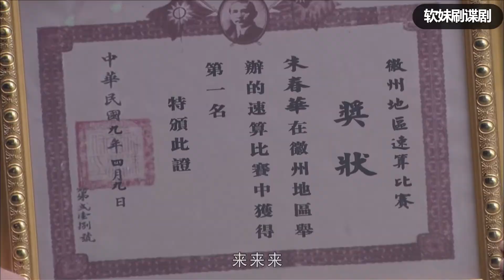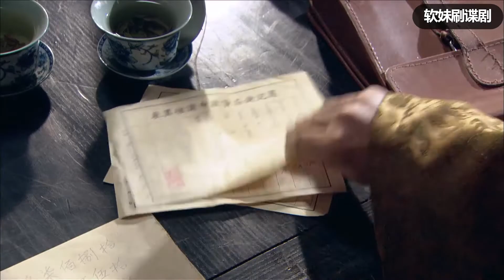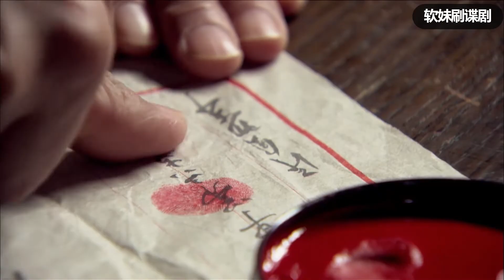富商出難題為難窮小伙，誰料小伙露了一手，富商直接給他10萬！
sdtw03